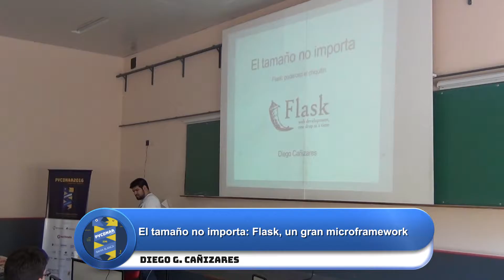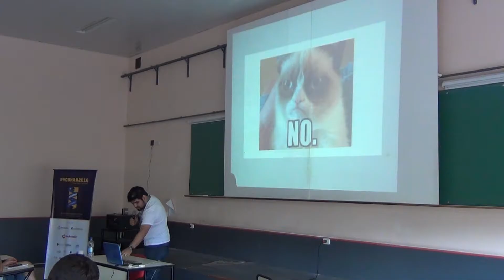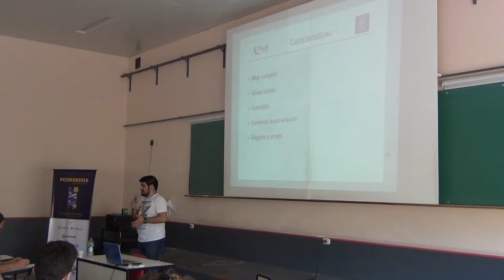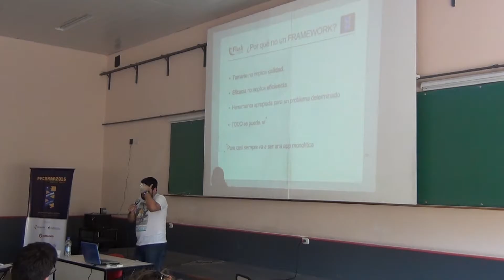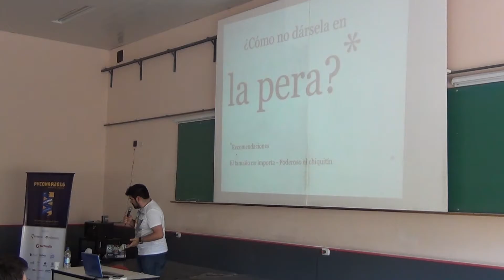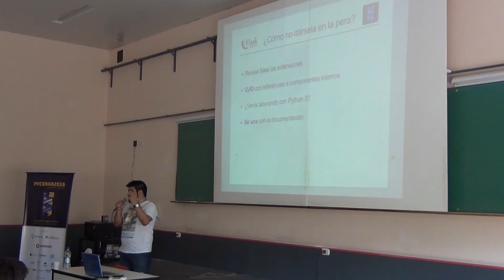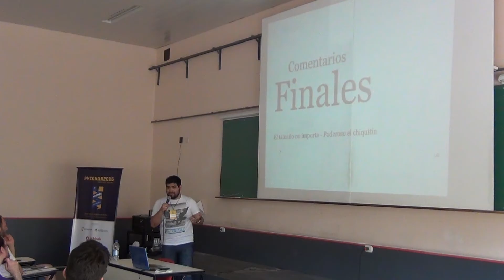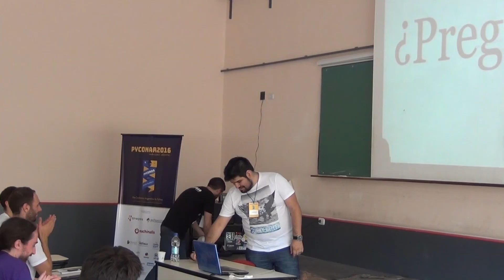PyconAR 2016 - El tamaño no importa: Flask, un gran microframework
PyconAR 2016 - Bahía Blanca

El tamaño no importa: Flask, un gran microframework por Diego G. Cañizares

Audience level: Principiante

Descripción
Una breve y amable introducción a Flask, tratando de entender cómo y porqué es una buena solución a problemas comunes, versus otras alternativas existentes en el mercado, tal vez más populares y renombradas.

Resumen
Porque históricamente hemos pensado que el tamaño importa, creímos (y aprendimos) que la solución a TODOS los problemas eran las herramientas súper, macro, tamaño Hulk. Con MIL features, de las cuales por ahí usamos dos, o tres. O cuatro. La charla apunta entonces a introducir al mundo de Flask, un microframework con una potencia admirable, que permite todo lo que un framework adulto (?), y más.

Porque en verdad el tamaño, no importa. Flask: poderoso el chiquitín